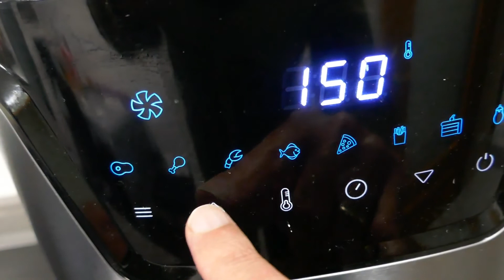Leche frita en freidora de aire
Diez razones para enamorarte de una freidora de aire.
1. Comodidad: Son muy fáciles de usar.
2. Son fáciles de limpiar y lavar y son compatibles con el lavavajillas.
3. Disminuyen el calor y la concentración de olores en casa.
4. Practicidad y rapidez. Solo se necesitan pocos minutos para hacer las recetas ideales.
5. Versatilidad: Cocinar, freír, asar, hornear, descongelar, deshidratar, o tan solo calentar son algunas de las opciones que nos brinda una freidora de aire.
6. Conseguir una vida más saludable: Algunas recetas no requieren de aceite extra para su cocción. Es posible que en algunas ocasiones necesites de máximo 1 cucharadita de aceite.
7. Facilitan el consumo de vegetales: La variedad de recetas que puedes realizar con vegetales es fantástica, ayudando así a mantener una dieta balanceada y alta en nutrientes.
8. Disminución de accidentes en la cocina, evitando las típicas salpicaduras de aceite.
9. Compatibilidad con muchos materiales que se pueden introducir en la cesta: silicón, aluminio, papel encerado, entre otros.
10. Consumo eficiente: El consumo energético de las freidoras de aire dependerá de su potencia. Sin embargo, es importante resaltar que estas consumen menos electricidad que un horno convencional, sabiendo adicionalmente que, el tiempo de uso para una receta es menor que otro electrodoméstico.